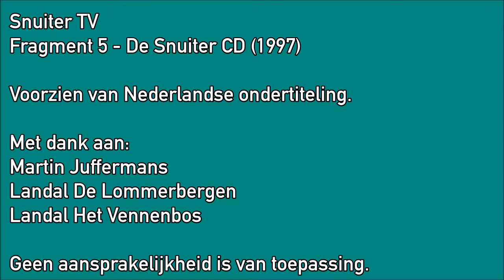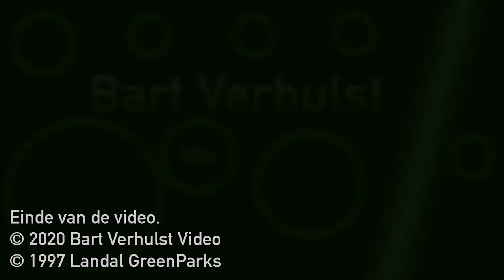SnuiterTV Fragment 5 - De SnuiterCD (1997)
Eind jaren '90 werd het entertainmentprogramma voor de jeugd op de Landal-parken De Lommerbergen in het Limburgse Reuver (vlakbij Roermond) én Het Vennenbos in het Brabantse Hapert (vlakbij Eindhoven) vergroot. Er verschenen Puk, Pelle en de Snuiters. Hiervan werden in 1997 diverse televisie-uitzendingen gemaakt en er zijn ook losse fragmenten. Anno 2017 wordt dit in deze vorm niet meer vertoond op de televisie in deze twee vakantieparken. Dit is nog wat overgebleven is en om het voor iedereen toegankelijk te maken, is deze video voorzien van Nederlandse ondertiteling.

Dit is het vijfde fragment, waarin Pelle met de SnuiterCD en een radioblaster door het park heen loopt. Echter zonder te vragen aan de Discosnuiter als hij een hoop rommel aantreft. Kunnen ze elkaar weer vinden? Veel kijkplezier!

Met dank aan Martin Juffermans.
Trivia: De beelden zijn opgenomen bij De Lommerbergen.